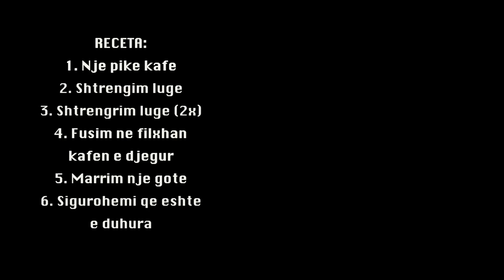Life of Landi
This week's video is about the normal day of a guy who owns and manages his own bar. The work, routine, situations and people he has to confront on a daily basis.

Thanks to:
Laden hoxha, Bekim Haveriku, Parid and Halit Roci for the fantastic work in directing, acting, shooting & everything in between.